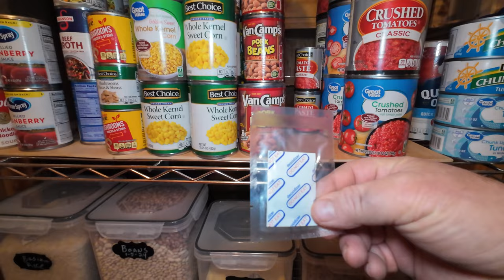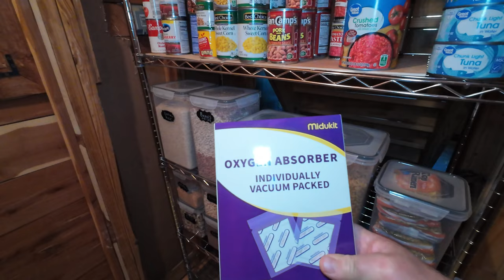Getting The Outdoor Animals Ready For Low Temps. Not My First Rodeo